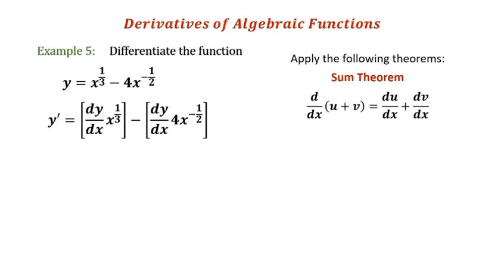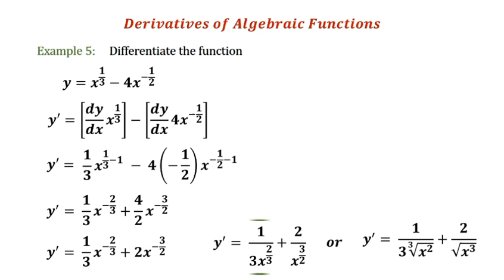Derivatives of Algebraic Functions Example 5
Basic Calculus:
✅ Derivatives
✅ Derivatives of Algebraic Functions
✅ Example 5

Thanks!